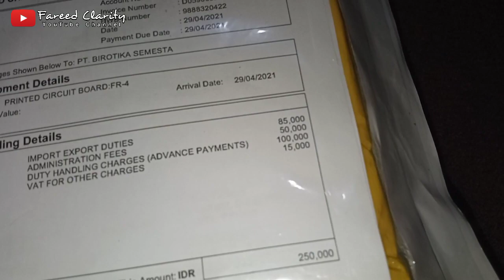#11 Bedah Isi Paket PCB dari PCBWay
‌Untuk download layout siap cetak format PDF maupun format gerber silakan cek pada artikel berikut ini